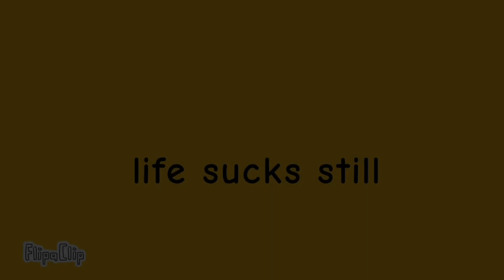DG-1 flakes! (remake)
(reupload since i forgot the intro)